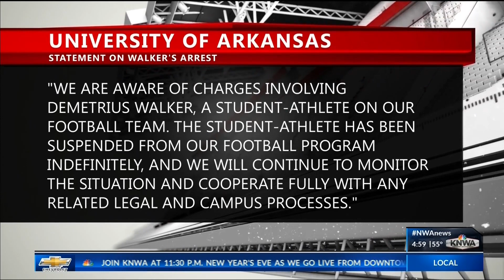University of Arkansas Football Player Arrested on Gun and Drug Charges (KNWA)